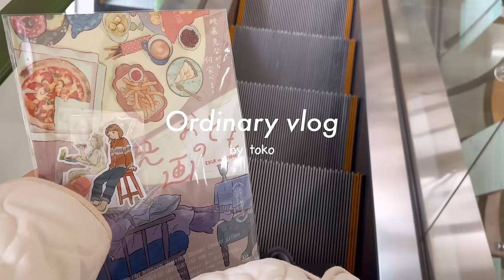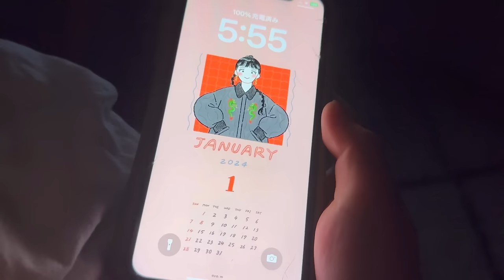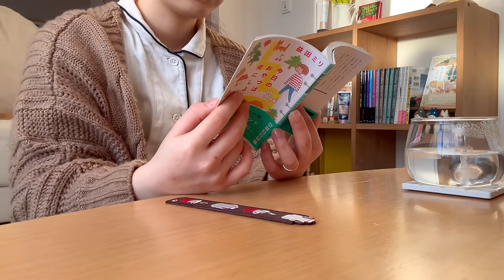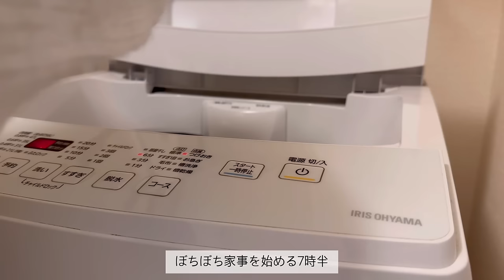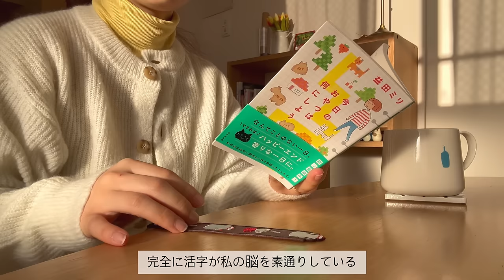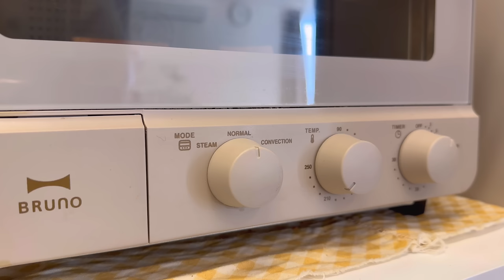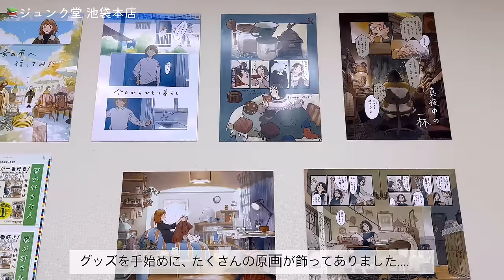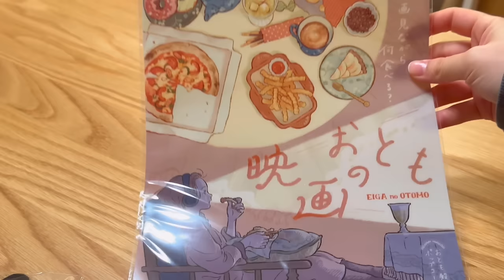朝活を楽しむひとり時間と休日の日常｜ジブリグッズ、暮らしを楽しむ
📚井田千秋さんの展覧会は撮影可でした
本日までの展覧会で申し訳ありません、、、😭

みなさんジブリは好きですか？
私はね、好きなんだけど、、、
ナウシカとラピュタを見たことがありません🫣
ハウルが大好きで穴が開くほど見ているのですがね.
ジブリのヒロインたちってなんであんなに可愛らしいんでしょうか。
私もあんな感じの女の子になりたいです👧🏼🤍
ソフィーがすき. 🪡

お出かけをすると1日があっという間に感じてしまってなんだか勿体無い気がしてきてしまう私はやっぱりインドアなのかな、それとも地元を出てからは移動時間が長くなったことも要因の一つにありそうです🚃

　　　　　　　　  iPhone11（sub）
                                  Canon EOS Kiss X7（sub）